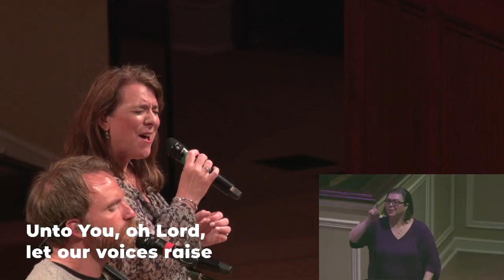April 19, 11:00 Worship at First Fairhope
Pastor Ryan and the Praise Team lead in worship and Lead Pastor Eric Hankins brings teaching from Luke 24 titled "Keyword" The ASL Version (where sermon is split screen) is on this